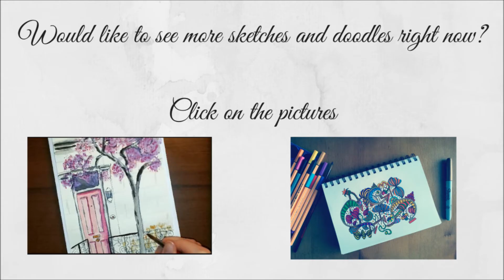Doodle 74 - Moonlight tree - FANTASY DOODLE - Рисую Дудл